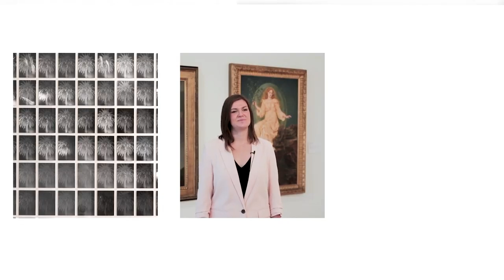Cromwell Place inaugurated its opening on 5 October 2020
Cromwell Place inaugurated its opening on 5 October 2020 with a programme of exhibitions, talks and lectures.

Watch the Video of the Private View featuring all the Galleries exhibiting at Cromwell Place, the De Morgan Foundation and The Sir Denis Mahon Foundation with the exhibition Time {𝜏} and Eternal Life . Spanning two galleries and five millennia, this exhibition explores the concept of time and eternal life from Antiquity to the Modern Era.